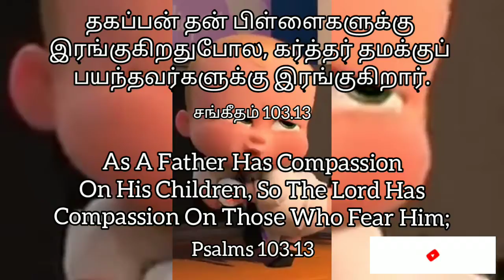Word of God|Today bible verse in tamil|tamil Christian whatsapp status song